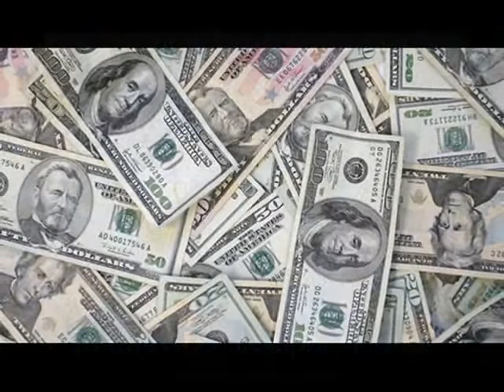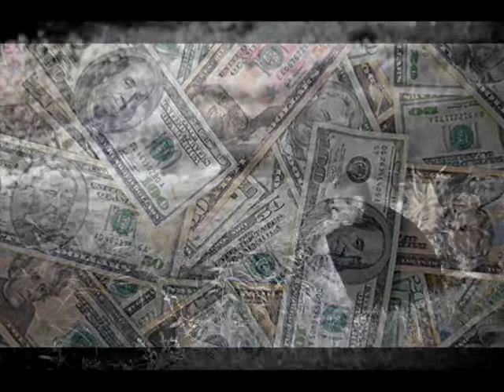ahora soy rico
ahora soy rico "lupillo rivera"